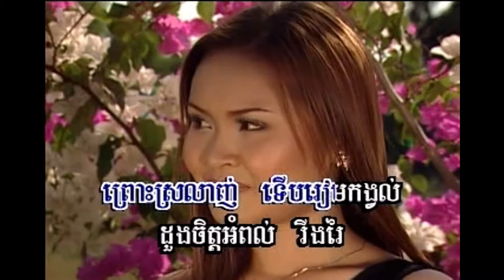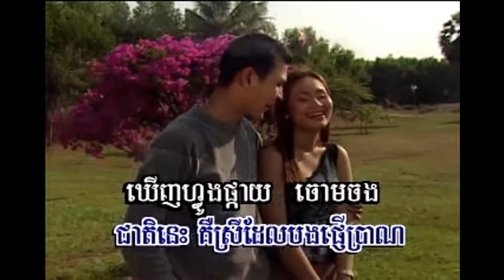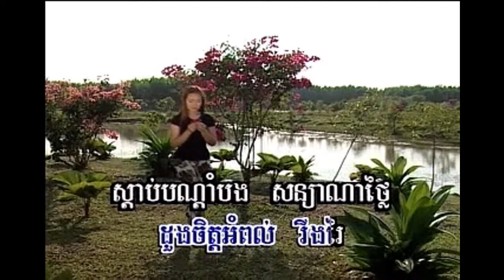18.ផ្ញើប្រាណលើឈូកស(ភ័ព្វសំណាង) | Phorb samnang | Karaoke Pleng Sot | BVB KHMER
18.ផ្ញើប្រាណលើឈូកស(ភ័ព្វសំណាង) | Phorb samnang | Karaoke Pleng Sot | BVB KHMER

cambo report,camtoptech,Samsung note8,donpic karaoke,iphonex,iphone8,Zear pub&bar